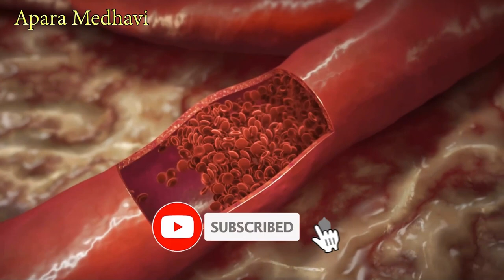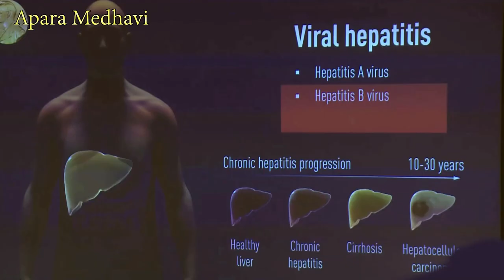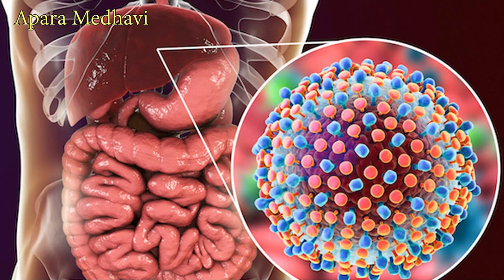The 2020 Medicine Nobel Laureates Harvey J. Alter, Michael Houghton and Charles M. Rice in telugu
The 2020 Nobel Prize in Physiology or Medicine is awarded jointly to Harvey J. Alter, Michael Houghton and Charles M. Rice “for the discovery of Hepatitis C virus”.